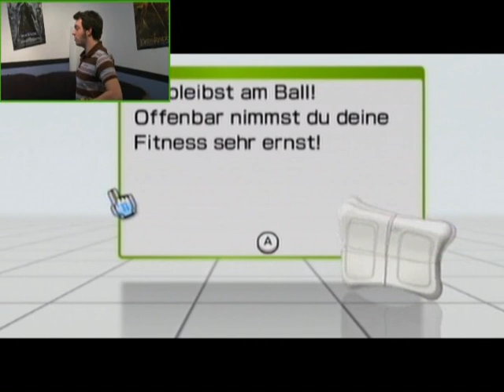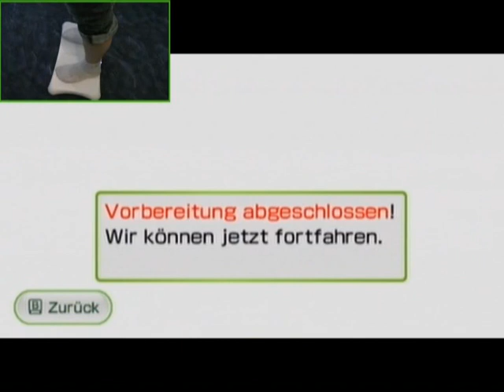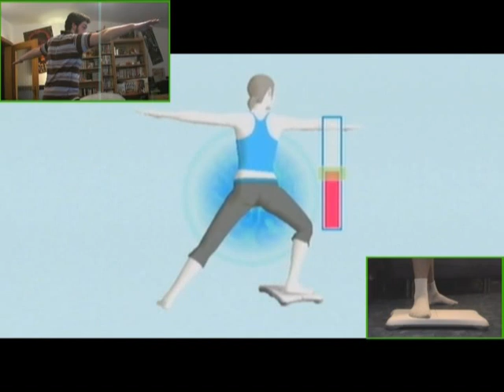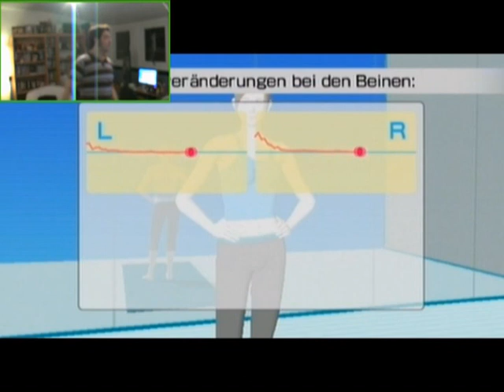Wii Fit - Maettes´ Gameplay Video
Nun ist Maettes mit Wii Fit an der Reihe.